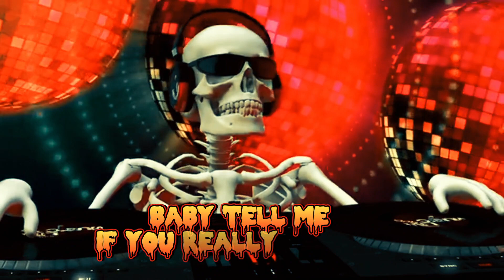LOVE NEVER FELT SO GOOD BY:MICHAEL JACKSON,JUSTIN TIMBERLAKE